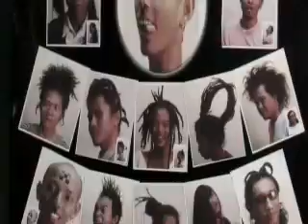Music Video 'San' Sri Redjeki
DIRECTOR: Sigit Ariansyah, PH:Zerosith Pictures. Sri Redjeki is one of best Indonesian comedian musician. The video made in fun and comedy mood just in the same way with their special song and performances.